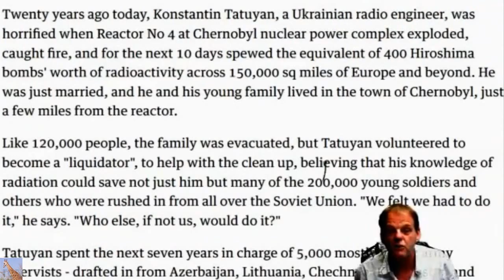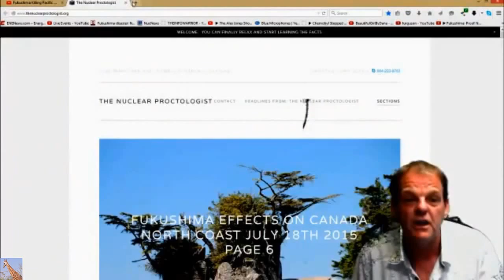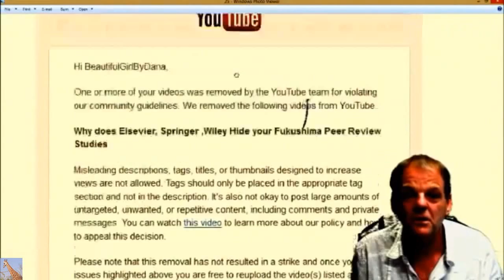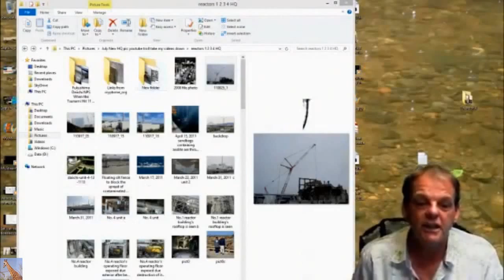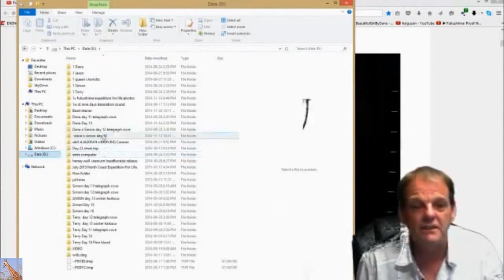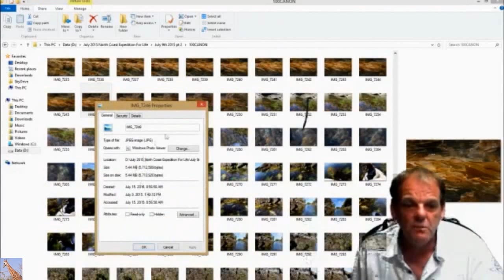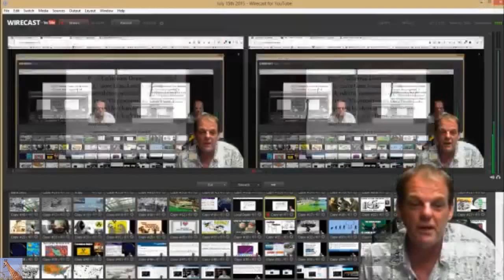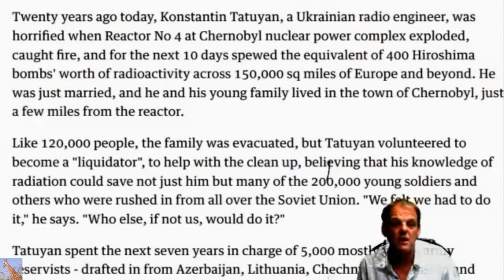Fukushima & Censorship of Dana Durnford *bleep* 7/18/15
I found another video I had in my files that I never uploaded to YT. (Dana has since had to delete the original).  I bleeped out some names that can no longer be mentioned due to court restrictions on Dana from UVic and Woods Hole Oceanographic Institution... corporate personhoods for 2 individuals.  By the way, ALL of the videos on this site or my original MsMilkytheclown site (without a number one after the name) can be reuploaded to your channel or anywhere you want.  Just press the "more info" button under my video.  At the Bottom of the description box reads "remix this video" in blue letters.  Press "remix this video" .  Then YT will open that video up in the YT editor.  Press the Blue Save button in the upper right hand corner.  It will take a while for YT to render your project.  While you're waiting, you can change the Title of the video from "my edited video" to whatever you want.  Press the pencil icon under the video.  You can add text to the description box, change the title, and add tag words.  The more words you use, the easier it is for people to locate your video using those search words.  Press the blue save button in the upper right corner to save your changes.  Then you're all set.

You can see Dana's pictures, video presentations (what is left of them), and headlines
consider donating to his cause as he marches forward.

Fukushima Radiation Cs 137 Detected in Florida Grapefruit Higher than Cali (Rense) (p2/3)
Tens of Millions of Cancer Patients Expected from FUkushima Radiation (Rense) (p3/3)
Certainly No Risk From Fukushima Radiation on West Coast Says Jay Cullen (Rense) (p1/3)
A British Columbia man who posted a video calling for the death of scientists whose research shows the Fukushima nuclear accident is not destroying the Pacific has been charged with two counts of criminal harassment. The charges were laid against Dana Durnford… In a video posted on Thursday, he said he had just been charged, and that many of his past videos had been taken down… “I was arrested… I was in court and I was charged with criminal harassment of nuclear industry PR people,” he said… he was charged under Section 264 of the Canadian Criminal Code, which makes it illegal to engage in conduct that causes someone to fear for their safety… “It’s new territory for me, and I certainly don’t want to jeopardize [the prosecution] by speaking out of turn,” [Cullen] said…

Durnford is not alone in voicing concern about the impact of the Fukushima disaster on North America. Here are a few examples from officials, professors, and other experts:

Former US Gov’t Official: “The elephant in the room is Fukushima radiation” when it comes to Pacific Ocean animal die-offs -Source
Experts: Fukushima radioactive contamination a “major concern for public health of coastal communities” on west coast

US Gov’t: Alaska island “appears to show impacts from Fukushima”; Scientists anticipate more marine life to be impacted as ocean plume arrives

AP: Unprecedented deaths along U.S. Pacific coast; Samples “being tested for radionuclides from Fukushima”

Professor: “Fukushima emerged as a global threat to the conservation of the Pacific Ocean, human health, and marine biodiversity”

Gov’t conducts more tests on sick animals to look for Fukushima radionuclides

Scientists predict west coast killer whales will exceed 1,000 Bq/kg of radioactive cesium; Over 10 times gov’t limit in Japan

Professors: Seafood off west coast predicted to exceed gov’t radioactivity limit

Scientist expects Fukushima radiation will cause marine bacteria in US to mutate

Boat Captain: Fishermen “talking about Fukushima… convinced it has something to do with” poor condition of marine life -Source
Professor: Fukushima a suspected factor in ‘unusual mortality’ of seals, walruses -

Scientists present links between Alaska seal deaths and Fukushima fallout -